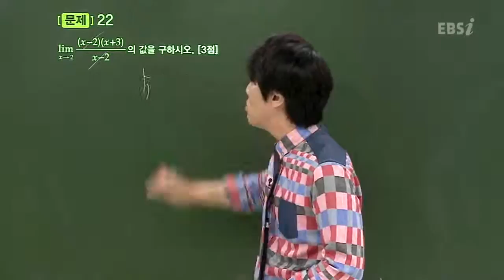201211수능A22@심주석@ebs